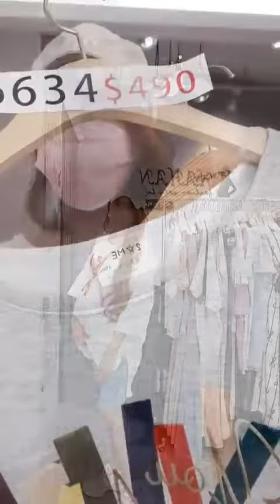HA6634英文植絨印刷 不收邊下擺棉T